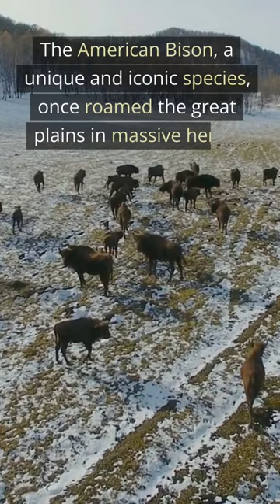The American Bison: From Nearly Extinct to Resilient